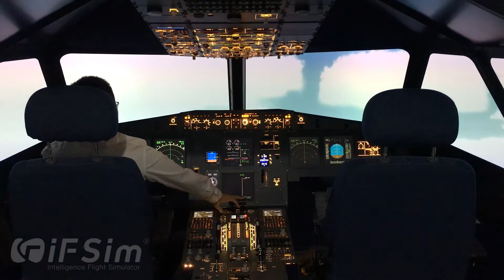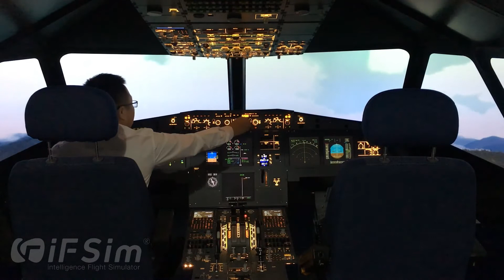iFSim A320 Flight Simulator foggy take off at Hong Kong International Airport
The simulator device in this video is iFSim.FTD.A320 from iFSim company.